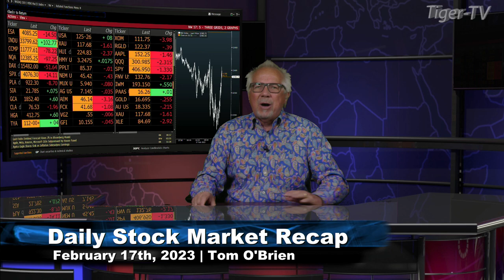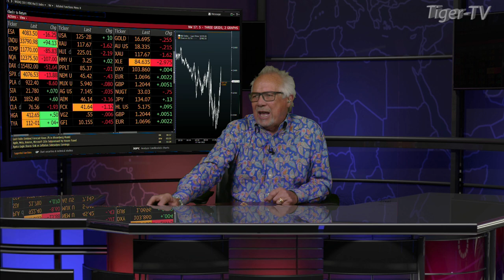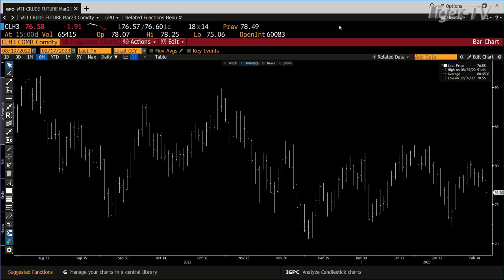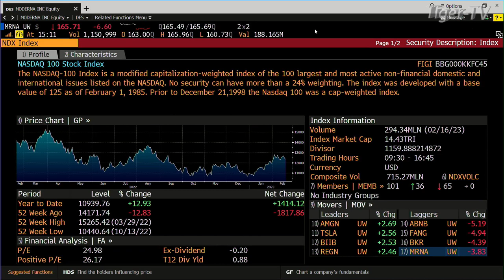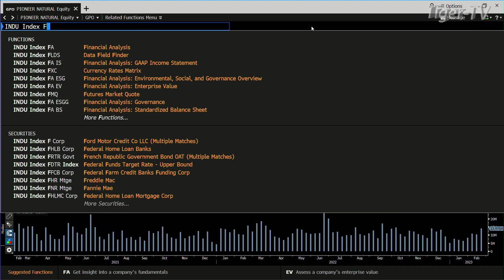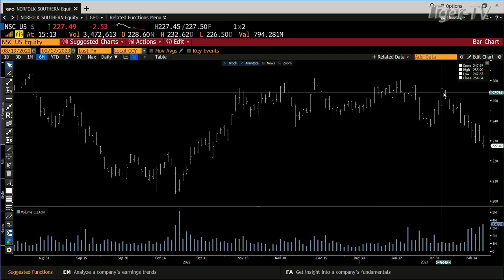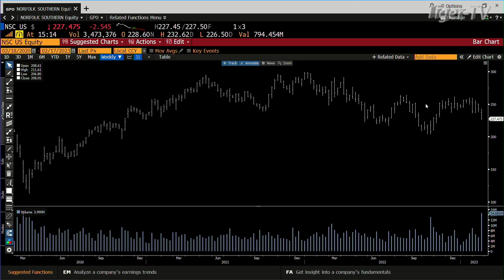February 17th Daily Market Recap - 2023